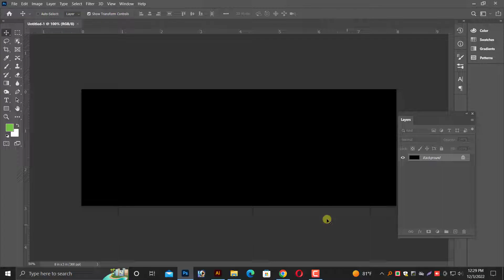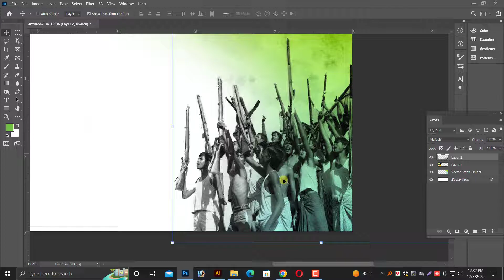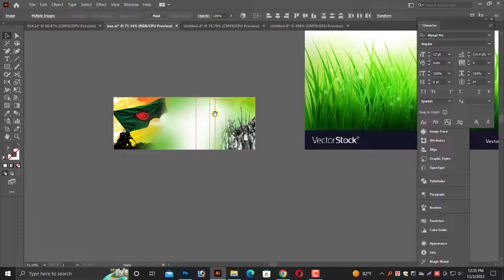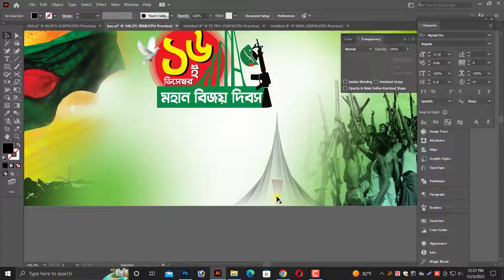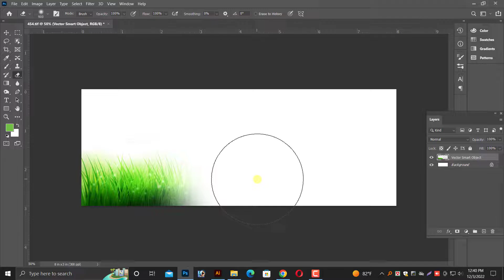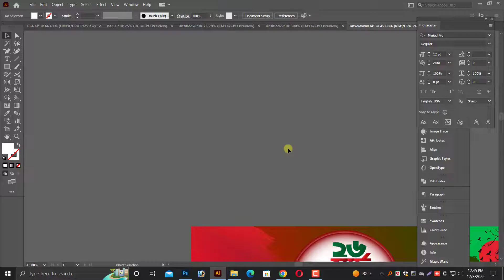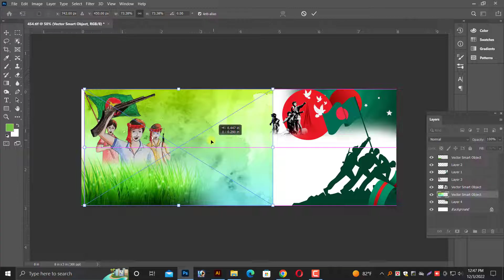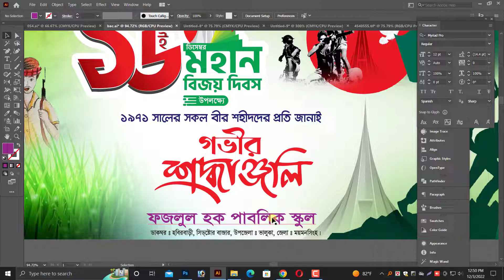16 December Banner Design in Adobe Illustrator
In today's Tutorial, I will take you through a 16 december banner design 2022 in adobe illustrator  new project, from start to

16 december banner design,১৬ ডিসেম্বর ডিজাইন, বিজয় দিবস পোষ্টার ডিজাইন,16 december victory day poster design,16 December Poster Design, 16মহান বিজয়  দিবসের ব্যানার ডিজাইন ফ্রি ফাইল ডাউনলোড, 16 ডিসেম্বর 2022, ,16 december poster plp,16 december poster design,16 december banner, world graphic design, worldgraphicdesign, bijoy diboser banner design illustrator, bijoy diposer poster design 2022,